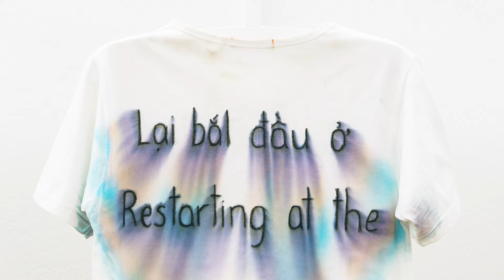Various Others Stories: Haus der Kunst München